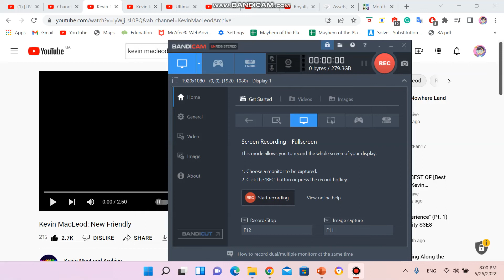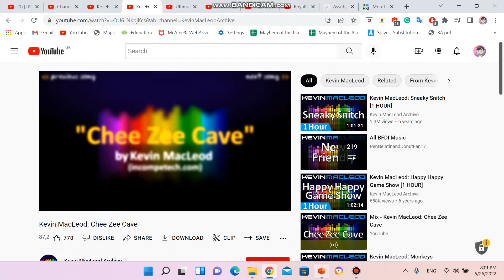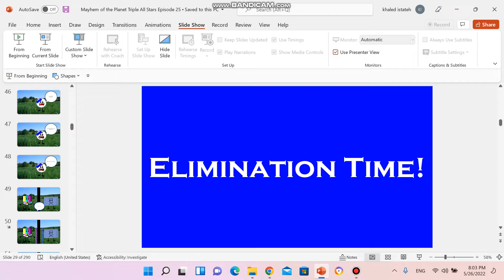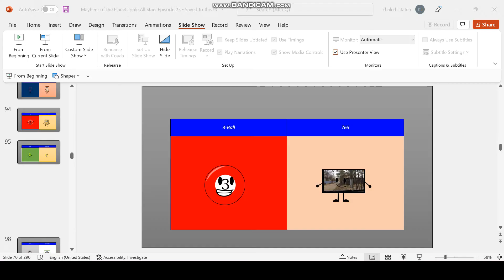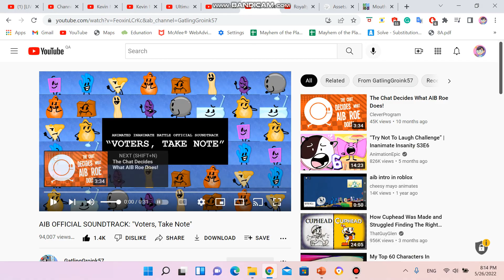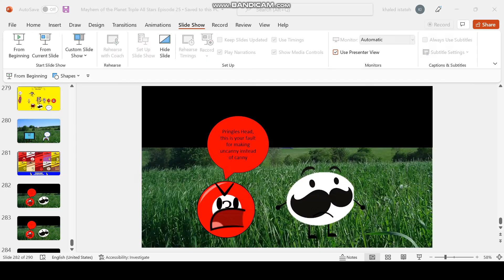(LONG) Mayhem of the Planet: Triple All Stars Episode 25